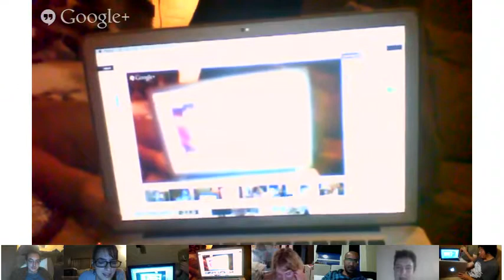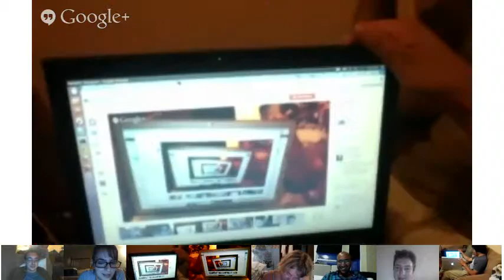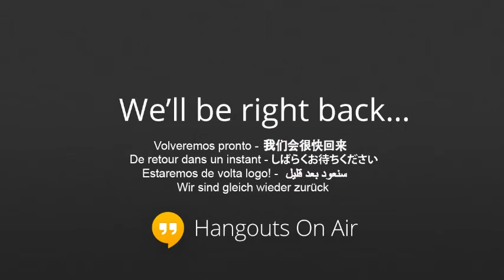Short Storytime: The Paper Menagerie by Ken Liu